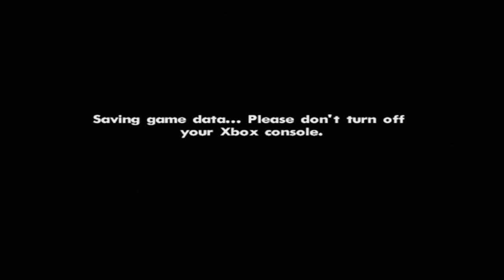Let's Play GTA San Andreas - Searching For a Guy in a Wheel Chair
It's always the last car. Like hey there's 3 cars go find the correct one. always the 3rd one.